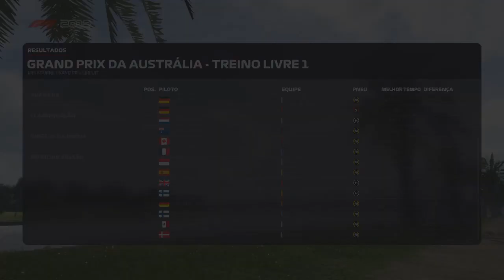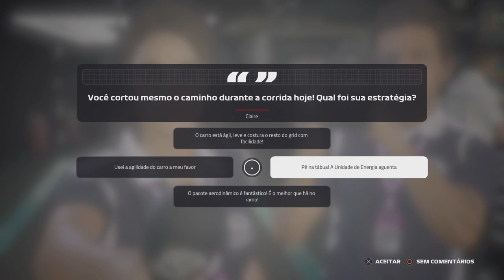F1 2019 MODO CARREIRA #106 (AUSTRÁLIA):A CONFUSÃO FOI ATRÁS DE MIM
Depois de ser tricampeão na 5ª temporada na Fórmula 1,eu continuei na Mercedes na disputa da 6ª temporada no modo carreira do F1 2019,e como sempre a temporada começou no Albert Park em Melbourne onde é disputado o Grande Prêmio da Austrália,se você gostou do vídeo deixa o like aí no vídeo,se inscreve no canal,compartilha com os amigos e me siga nas redes sociais.